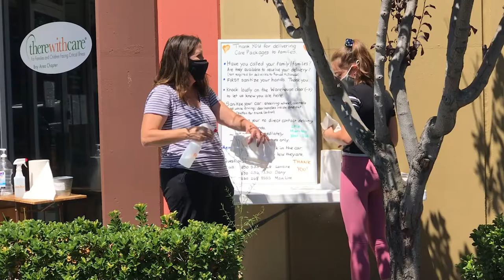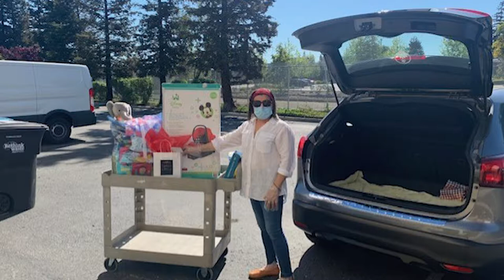There With Care 2020 Video